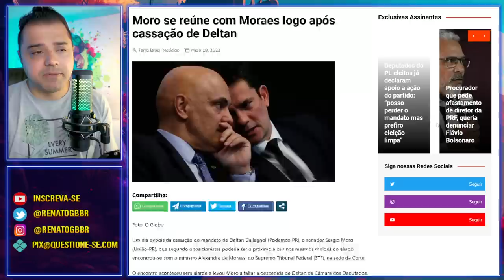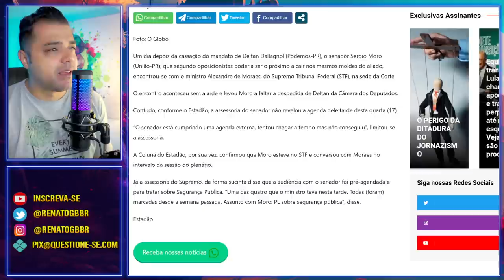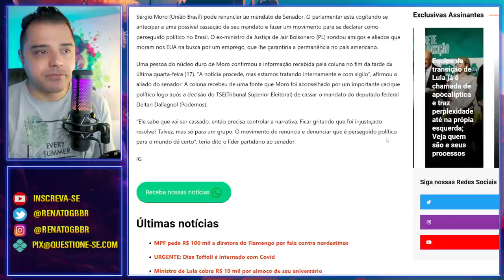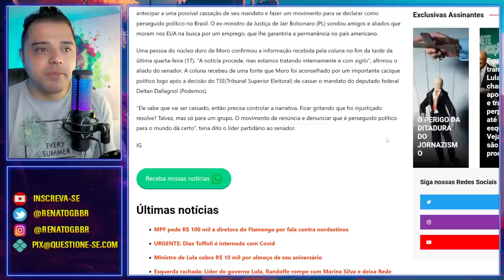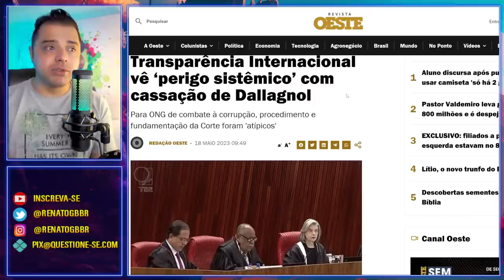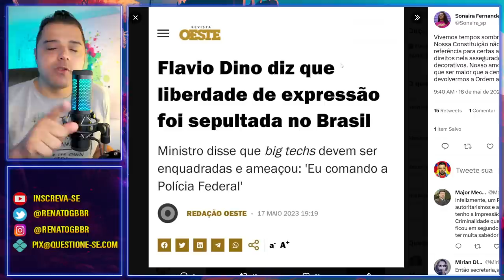Desculpe, PRECISO DESABAFAR! | Muitos já pensam em ir embora!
Moro já é um dos que pensam em ir embora do Brasil.